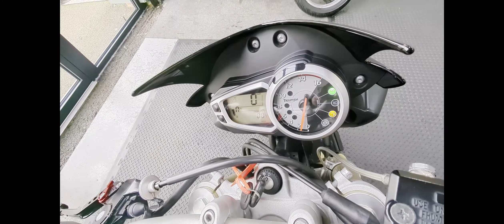Triumph Street Triple 675 - SP Engineering Exhausts - Walk Round Rev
Excellent Example of the Triumph Street Triple 675 with SP Engineering Exhausts, Braided Brake Lines and More. Available now at Ultimate Moto.